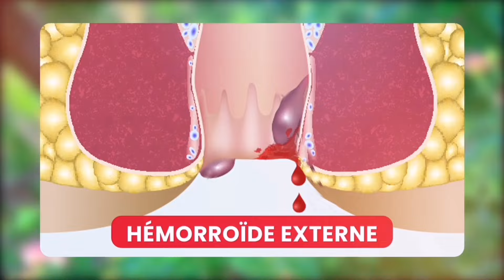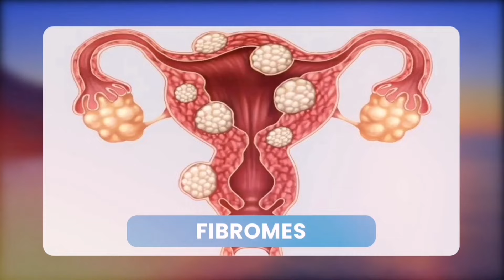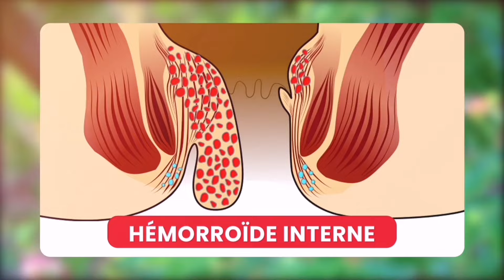EN DIRECT😱😭LE PAST KABUNDU WALESA VIENT D'ÊTRE ARRÊTER EN PLEIN CULTE PASI PE MAWA PONA BA SERVITEUR